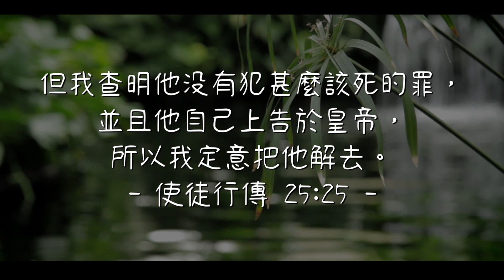20191205泉源甘露│站在堅固的磐石上│使徒行傳25│陳柏熹弟兄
但我查明他沒有犯甚麼該死的罪，並且他自己上告於皇帝，所以我定意把他解去。使徒行傳25:25